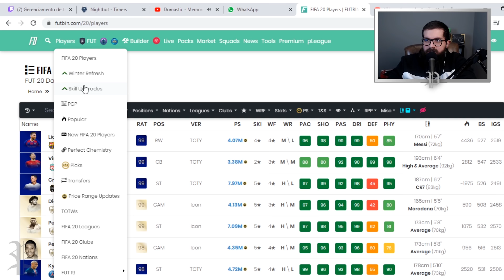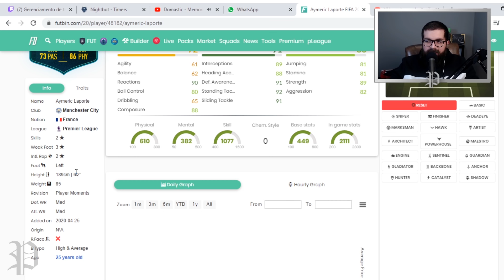FINALMENTE UM ÓTIMO JOGADOR DA PREMIER LEAGUE GRÁTIS! FIFA 20 ULTIMATE TEAM RGPD #206